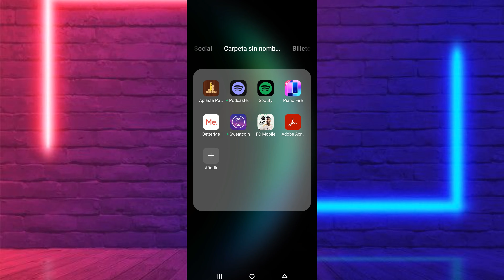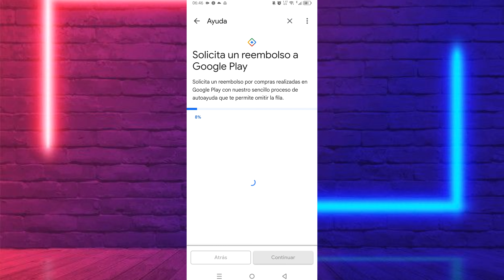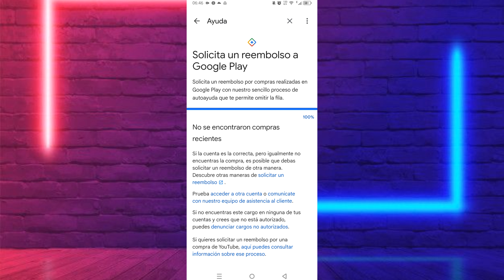Cómo Reembolsar en FIFA Mobile